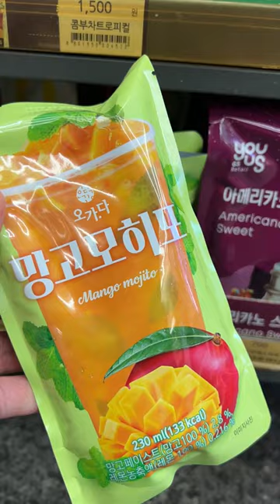how to buy korean convenience store drinks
korean convenience stores are so cool wtf
Mango mojito